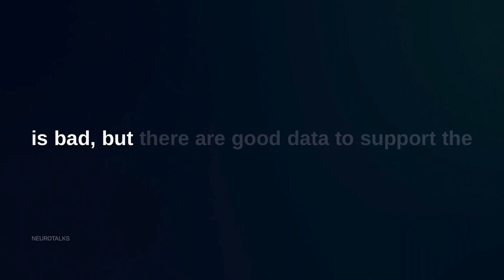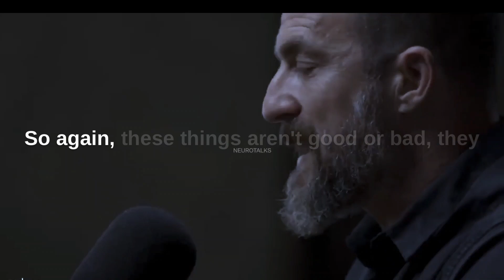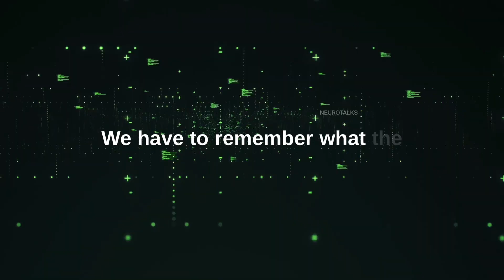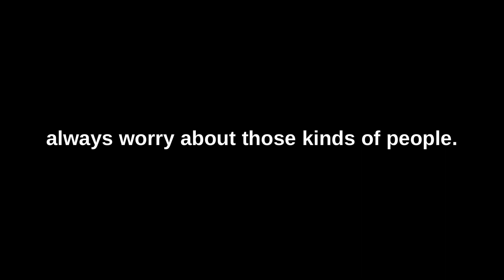How Porn Addiction Destroys Men's Brains | Neuroscientist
How Porn Addiction Destroys Men's Brains | Neuroscientist | Andrew Huberman

neuroscience
science podcast

1) This video has no negative impact on the original works.
2) This video is also for teaching purposes.
3) It is transformative in nature.
4) I only used bits and pieces of the videos to get the point across where necessary